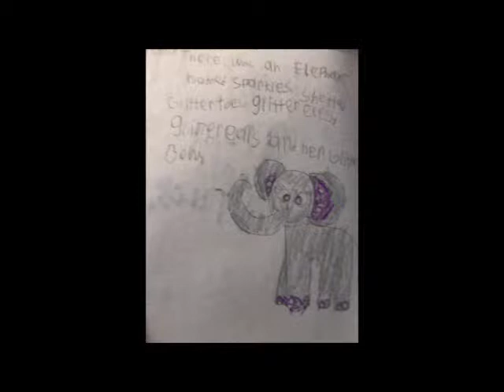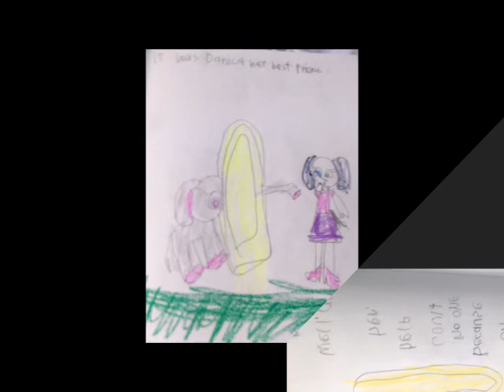Sparkles' Trunk Gets Stuck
This is a story Erika wrote in 2017 about when her friend, Sparkles the Elephant,  gets some help from her other friend, Danika dog.